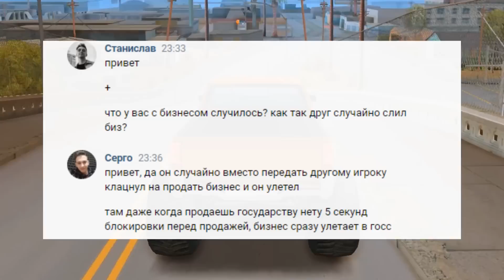СЛИЛ В ГОСС *165 БАР* на ARIZONA RP в GTA SAMP (НЕ КЛИКБЕЙТ)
Вот так и живём 😂

В этом видеоролике мы с вами продолжаем играть в GTA San Andreas (Multiplayer) на проекте Arizona Roleplay ранее я играл на следующих проектах Samp: Samp-Rp(SRP), Trinity RP,  Diamond Roleplay (DRP), Advance Roleplay (ARP) , Radmir RP, Radmir CRMP, Amazing RP , GTA RP